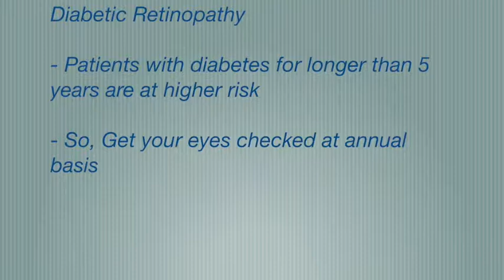Dr. Varun Gogia on Diabetic Retinopathy iCLINIX, Delhi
Points to ponder:

·         Diabetes is the most important cause of Visual impairments
·         Diabetes can affect eye in the form of Cataract, Dry eye & Glaucoma
·         Most common cause of blindness is Diabetic Retinopathy
·         Patients with diabetes for longer than 5 years are at higher risk
·         So, Get your eyes checked at annual basis